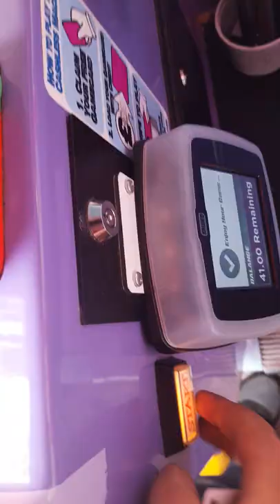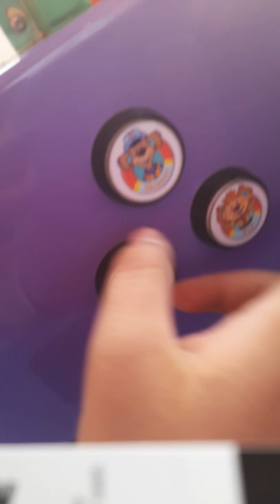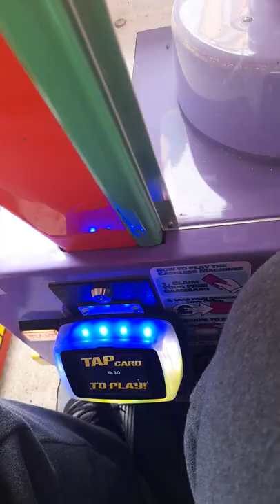3 Rides On Pip Ahoy!